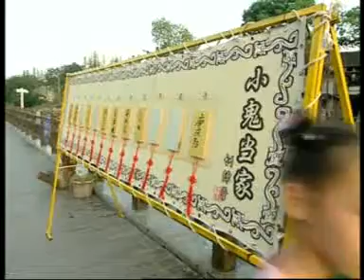Childsurvivor analysis 04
In the final part of this episode the host and his assistants review
the performance of the losing team (Lika's team) and discuss who
screwed up the most.  The kids are interviewed and asked who should be
sent home from their team.  The 9 year old boy apparently misled Lika
a couple of times with the items he showed her... he will pay.  The
girl that gets voted off actually suggests she should go because the
final item that Lika missed (giving me the winning point) was one that
she explained to Lika.  Mind you for Lika and I this whole show was
several kids shouting to us about old Chinese stuff we would have
never heard of no matter how long we studied Chinese.  On top of that,
Lika said she had only been in China and studying Chinese for about a
year.  Her Chinese was impressive, but having studying so much less
than me it would have been embarrassing if I had lost to her.  Plus I
had to represent for America!... or did I just win one for the
Germans??